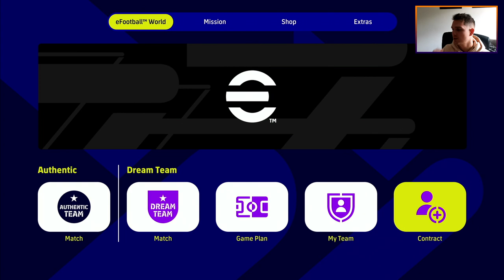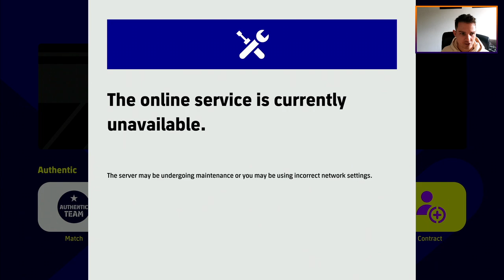eFootball 2023 | DREAM TEAM CHRONICLES - ON FIRE - EP 37